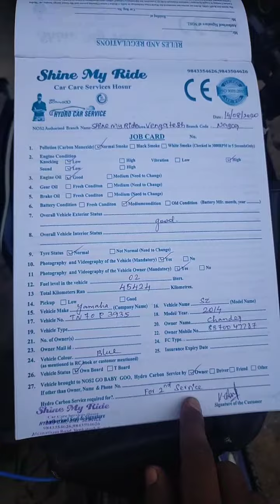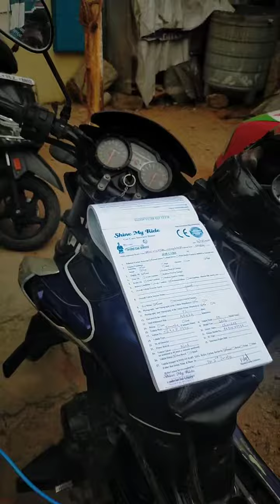1 July 2021